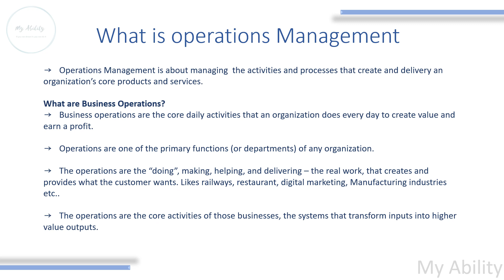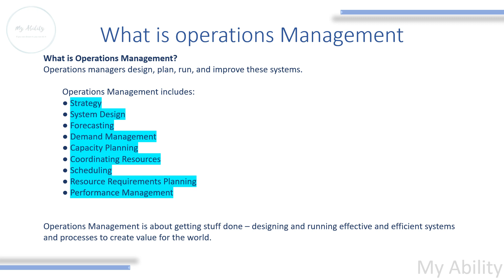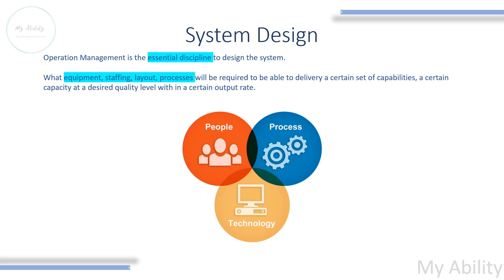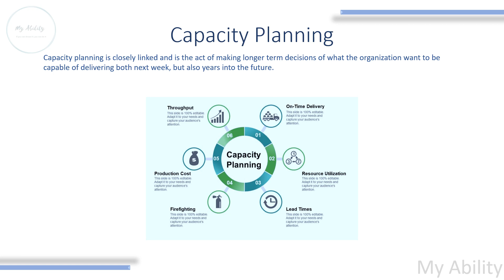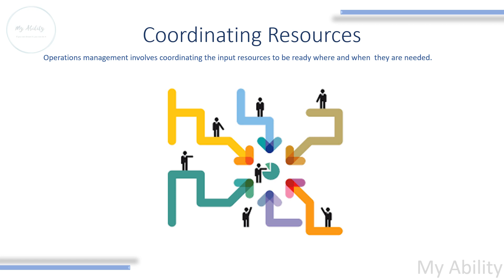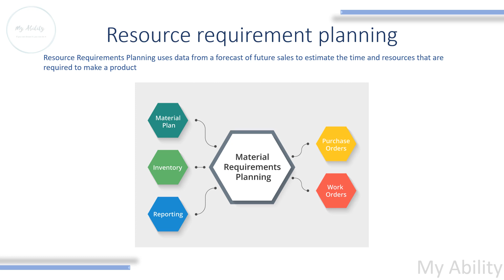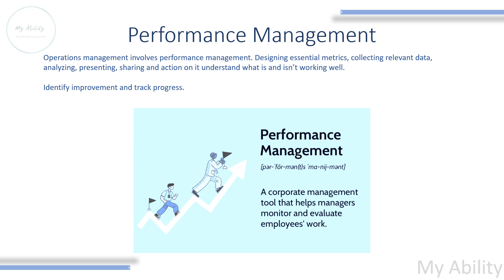what is operation management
Operation Management & What included in the operation management.